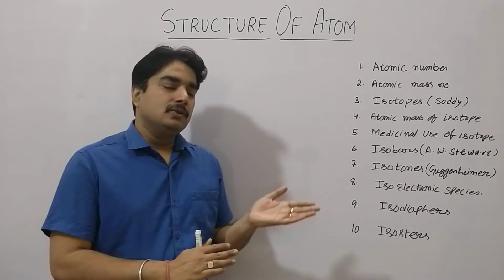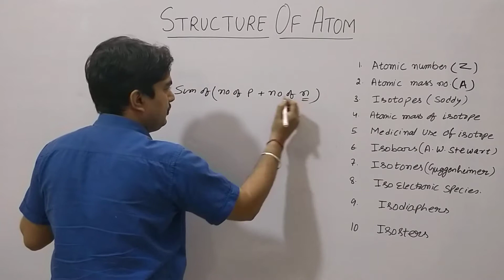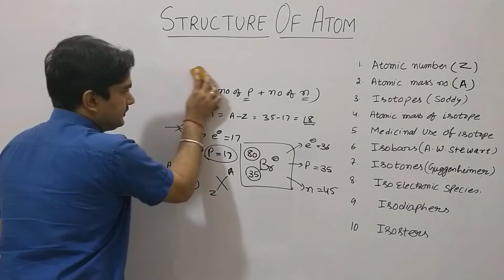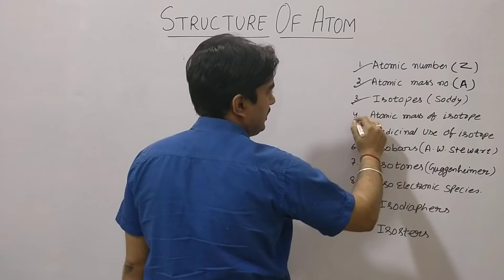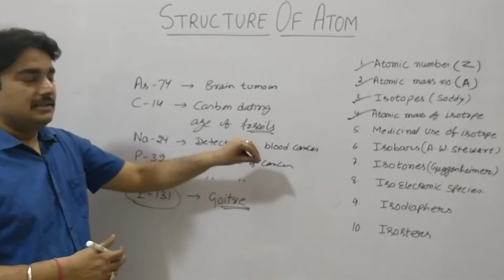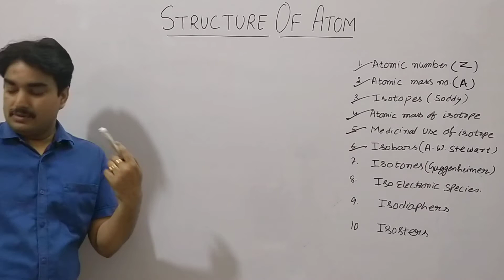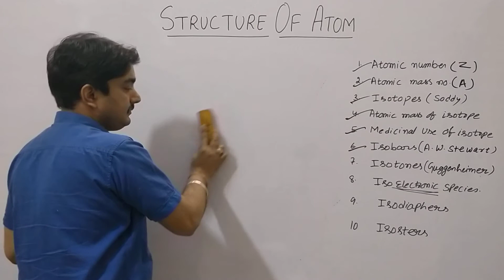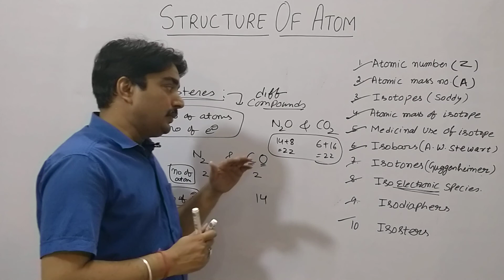Isotopes|Isodiaphers|Isosters| Isotones|Isoelectronic|Isobars|Isotopic mass|Structure Of Atom| IX,XI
hello student in this video I have to start new series of structure of atom in this first lecture I explained atomic number ,atomic mass number, isotopes, example of isotopes, properties of isotopes, isotones, isobar ,isotopic mass, isodiapher, isosteres ,isoelectronic species ,which are very very important in board exam as well as in IIT, NEET, NTSE ,KVPY, NDA ,HSC ,UPSC ,etc

3. link for ph,ph scale, pH value ,Kw

Coordination chemistry